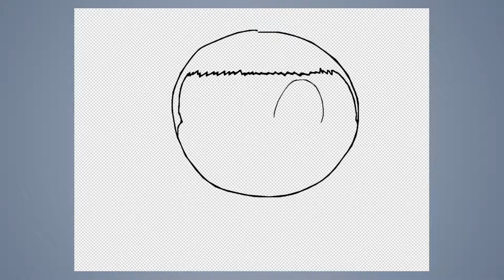Speed draw #348: Dumb and dumber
JAB-2019